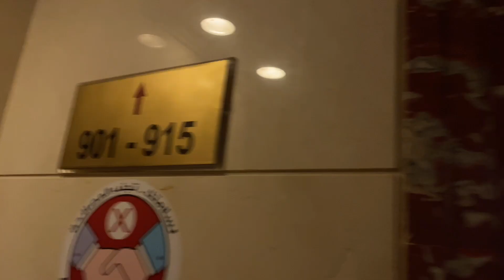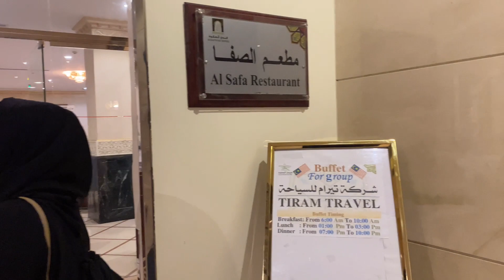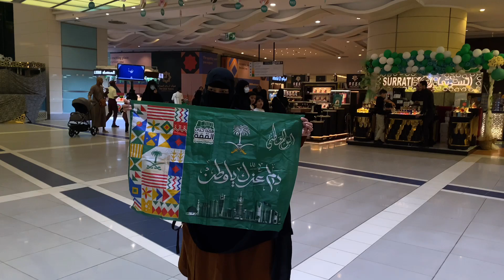Dari Tower Zam Zam melihat orang beriman bercahaya putih di masjidil Haram